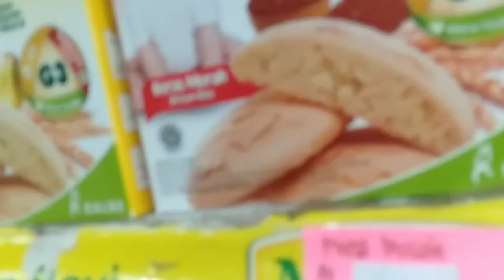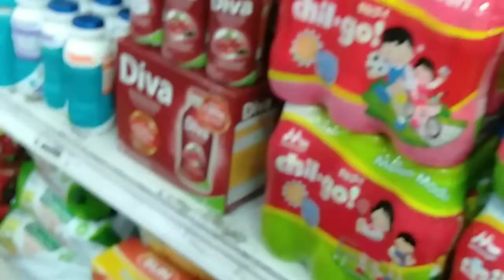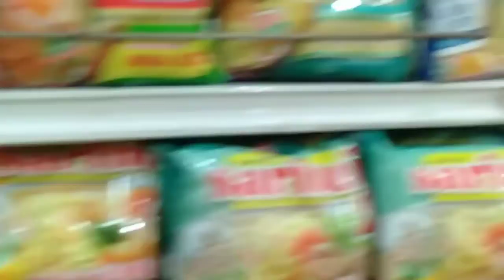BELANJA MAKANAN SERBA PINK